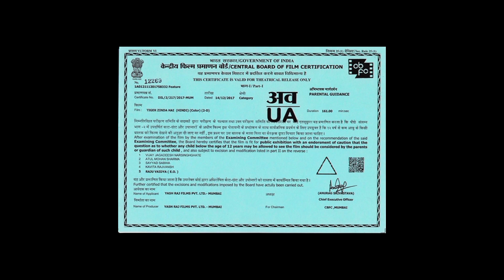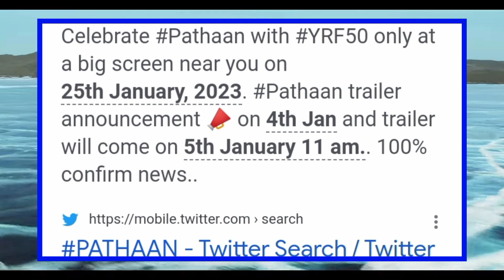Pathan trailer Bigg Update |Pathan trailer release date and time|sahrukh khan pathan trailer